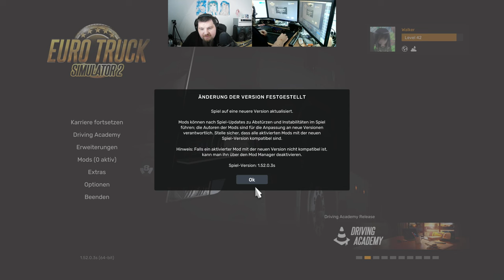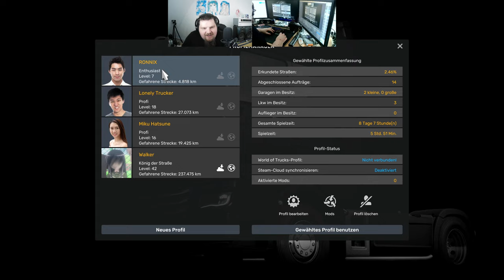Let´s Play ETS2 - Euro Truck Simulator 2 #257